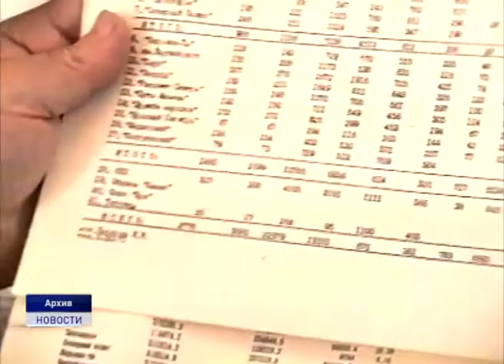25-летие Собрания депутатов Ненецкого округа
Собрание депутатов Ненецкого округа отметило своё 25-летие. Торжественное мероприятие состоялось во Дворце культуры «Арктика». На празднике вспомнили и отметили каждого, кто принял непосредственное участие в масштабной работе по формированию правовой базы региона и принятии основополагающих законов. На празднике собрались председатели, депутаты и сотрудники аппарата законодательного органа власти региона разных лет, а также приглашенные гости.